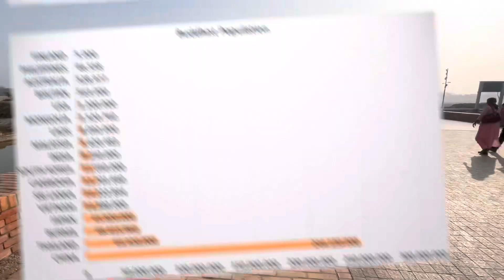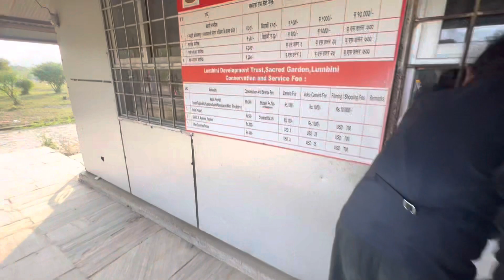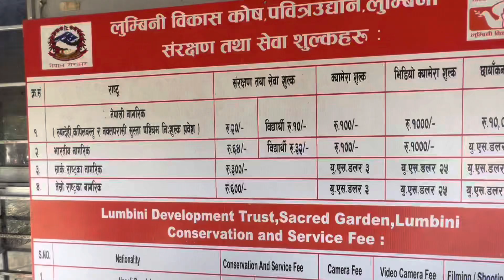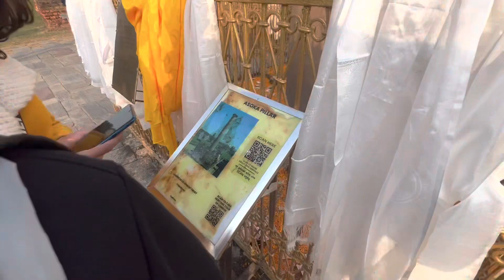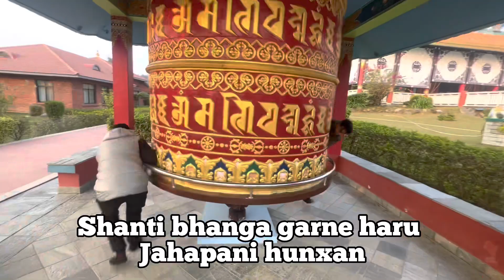A PLACE WHERE PEACE WAS BORN| LUMBINI| VACATION VLOG PART-7| FULL VLOG | MUST WATCH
Lumbini, being the birthplace of Gautam Buddha deserves to be one of the famous piligrimage site but due to lack of branding and government’s mishandlimg, it haven’t reached its full potent. We nepalese who are proud to be born in a place where light of asia was born, has to raise our voice against these mishaps as otherwise, our neighbour’s claim in the international world will seem legit. Jay desh , Jay Nepal!
Timestamps:

0:00 Intro
1:22 Vlog
1:52 Eternal fire
2:25 Nepal ko bikas
3:41 Begging masterclass
4:50 Ticket
5:37 Mayadevi Temple
6:30 Birthspot of lord buddha
7:42 Ashoka Pillar
9:30 IPL
9:40 GERMAN TEMPLE
12:15 LOCAL BYAPARI
13:58 FULKI
14:28 END WITH TU